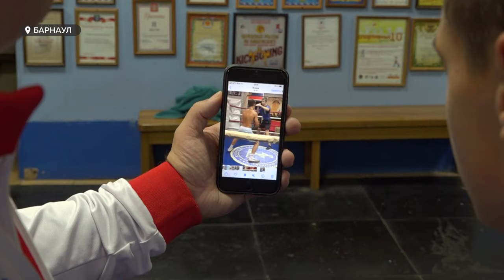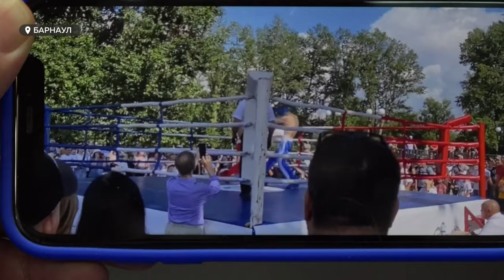Алтайские кикбоксеры готовы дать бой любому на Спартакиаде учащихся России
Пять дней остается до старта XXII летней Cпартакиады учащихся России. Наши команды уже готовы к финалам и ждут своих соперников. Сегодня мы расскажем про кикбоксеров, которые будут представлять Алтайский край в финальном этапе.